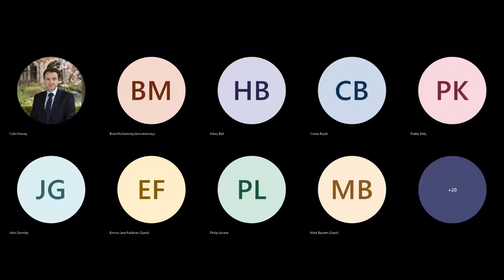A New Constitution for a New Ireland - November 9, 2021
The preparations for constitutional change on the island of Ireland are advancing at a significant pace. When the Constitutional Conversations Group commenced work many of the basic logistical and legal questions around the provisions of the Good Friday Agreement on the right of self-determination were under-explored. The relevant gaps are increasingly being filled. As this island journeys towards the referendums anticipated in the Agreement, the conversation is entering a significant new phase.

The aim of this participative event was to assist that process by engaging the audience on what the key ingredients must be. What will be on offer? What might a New Ireland look like? What should new constitutional arrangements include? How might all-island civic engagement work? These are only some of the questions that were addressed by the Constitutional Conversations Group in dialogue with the audience at this interactive event.